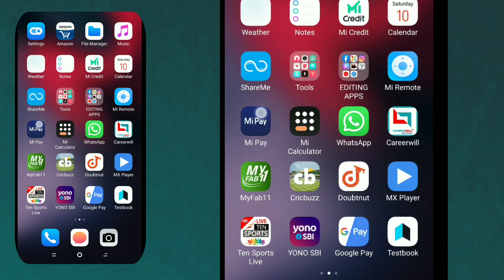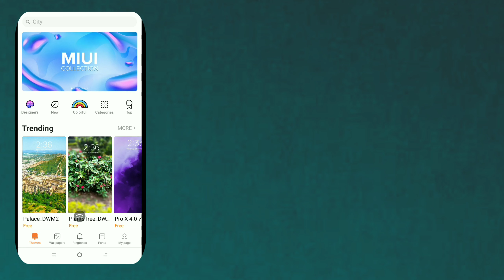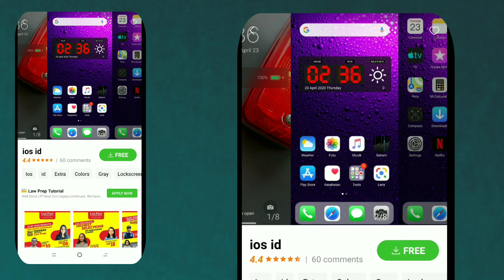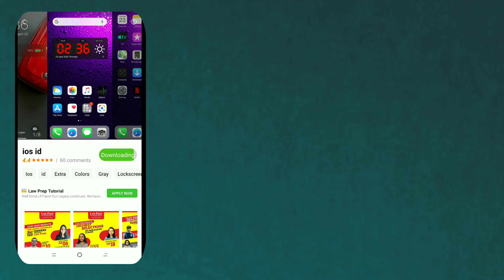Best ios themes। Attractive iPhone themes in redmi phones | iOS themes download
Best in Prize & Value for Money
( Buy from link get free delivery )

1. Generic mic for Beginners ₹173 (free delivery )

2. Boya M1 Best Mic ( free delivery )

3. Best Tripod for Mobile ₹460 ( free delivery )

4. Best green effect reflector Cloth ₹399 ( free delivery )

In this Channel you will get Update Regarding MIUI, latest tech news, tech tips and series of Video tutorial regarding Video editing Software and much more information for Youtuber.